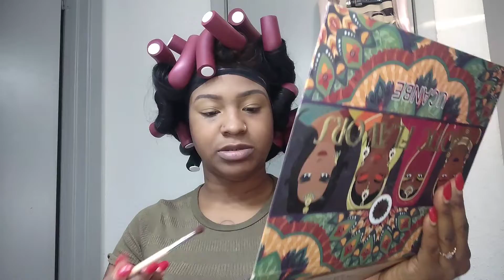Talking &Kickin' it make-up tutorial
storytime plus Halloween plans! trick or treat I'm ready to hit the streets! what your plans?

social